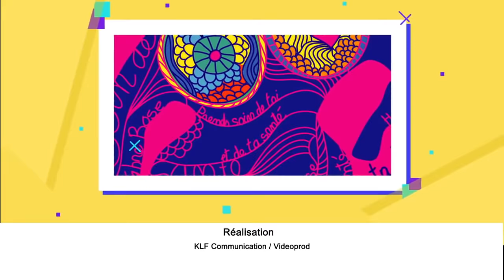OCTOBRE ROSE - Kura fait sa mammographie - 2017 01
Fais comme Kura et fais ta radio titi !
C'est gratuit à partir de 50 ans - Prends soin de toi et de ta santé :)